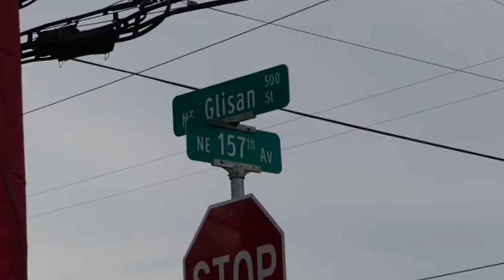FINALLY HAVE MANDO'S | LIL Q BURGER & REMIX WINGS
LINK TO MERCH

INTRO MUSIC
SNAXX DANCE